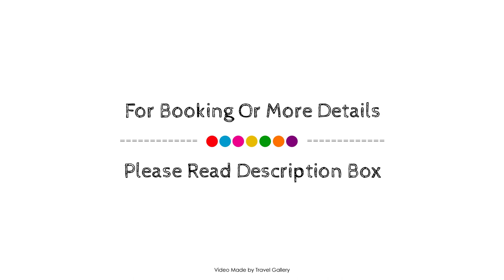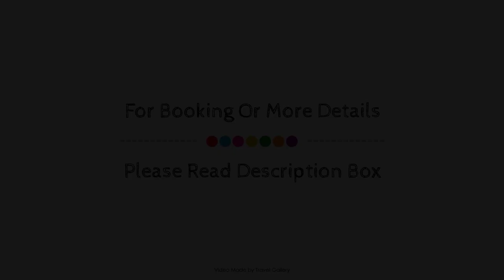Cetin Port Hotel, İstanbul, Turkey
Searching For
1. Cetin Port Hotel - İstanbul
2. Cetin Port Hotel - İstanbul Virtual Tour
3. Cetin Port Hotel - İstanbul Rooms
4. Cetin Port Hotel - İstanbul Amenities
5. Cetin Port Hotel - İstanbul Videos
6. Cetin Port Hotel - İstanbul Offers
7. Cetin Port Hotel - İstanbul Deals
Audio Credit:
Track Title: Subway Dreams
Artist: Dan Henig